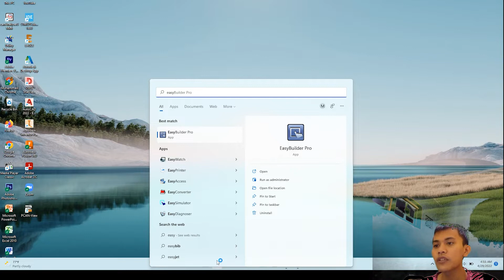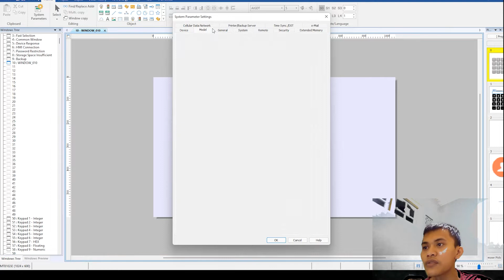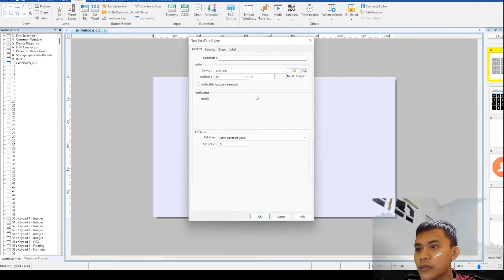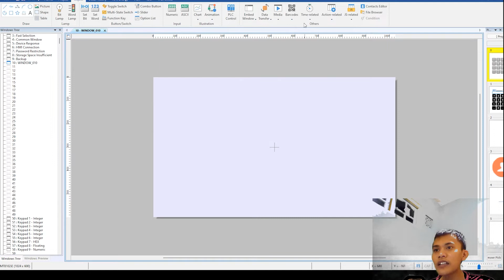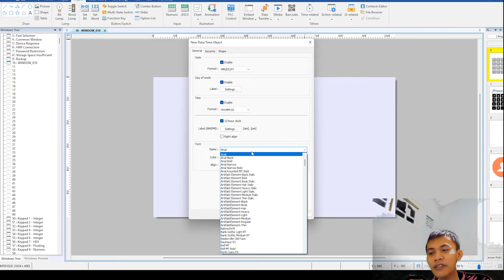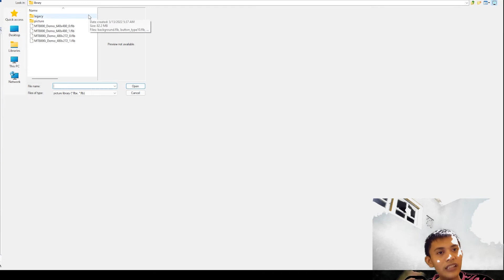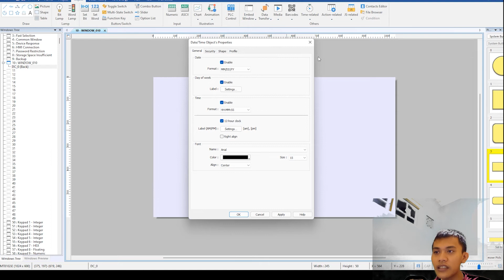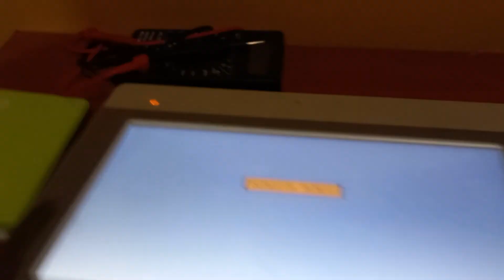[CILUKBA #91] TUTORIAL MENAMBAHKAN WAKTU PADA HMI...ADD TIME IN HMI BY REALTIME...AUTO YIPPPIIII....